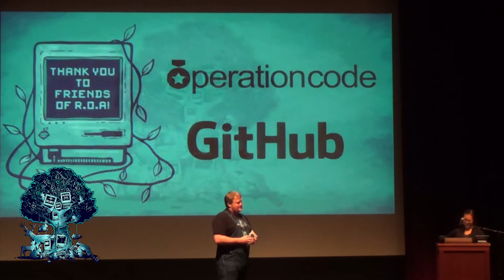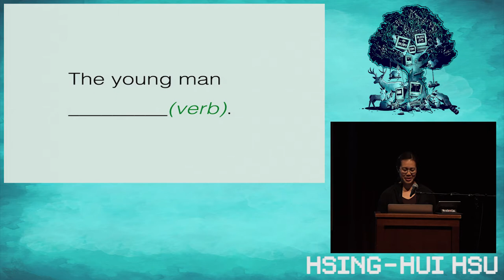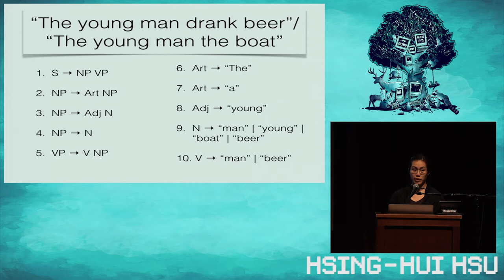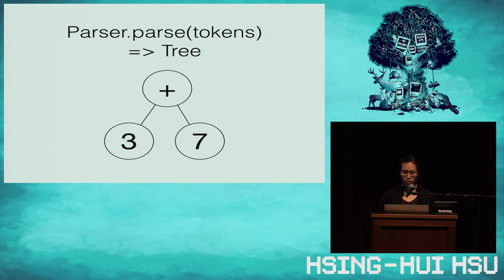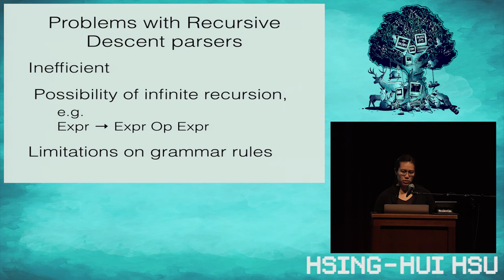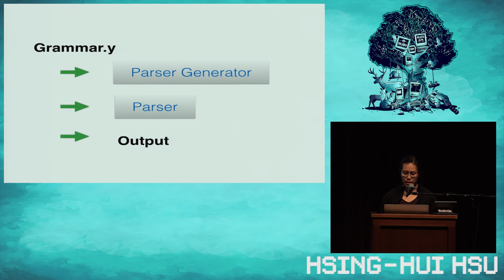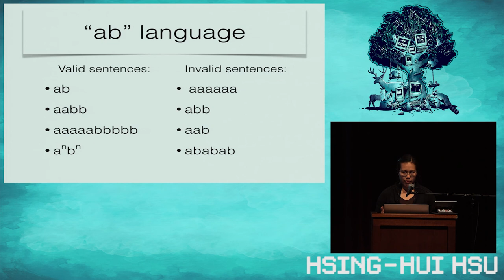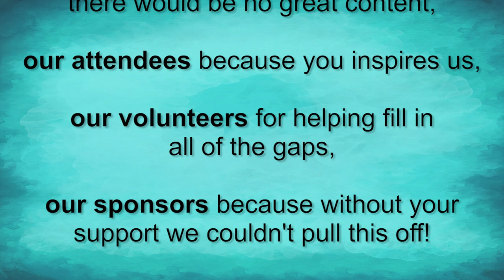Ruby on Ales 2015 - Time flies like an arrow, fruit flies like a banana by Hsing-Hui Hsu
How do we make sense of a regular sentence, especially when they take us down the "garden path"? For example, when we see a sentence that starts with "The old man," most of us would expect the next word to be a verb. So when we read, "The old man the boat," we have to backtrack to re-evaluate what the subject of the sentence really is. Humans are naturally attuned to parsing grammar in natural languages by analyzing the role and meaning of each word in context of its sentence. However, people may find the idea of parsing a computer language intimidating. In this talk, we'll explore the way we normally make sense out of an expression and relate that to the way parsers are used in computer science. By understanding the way we are inherently programmed to parse sentences, we can better understand common parsing strategies and how we can incorporate those tools into our code.